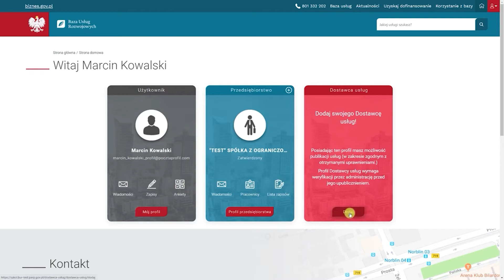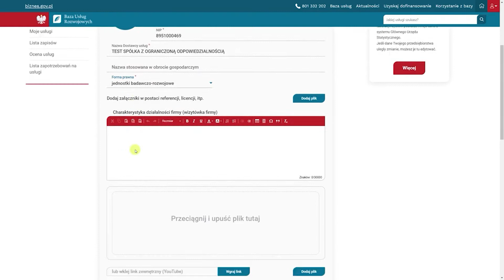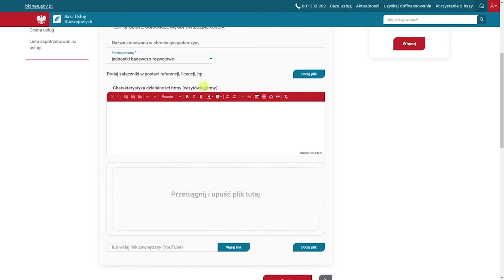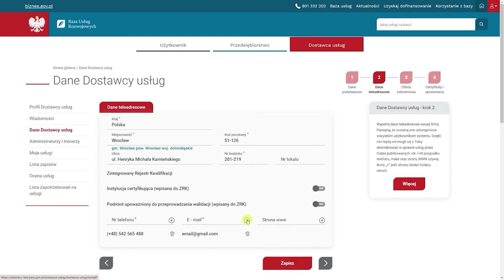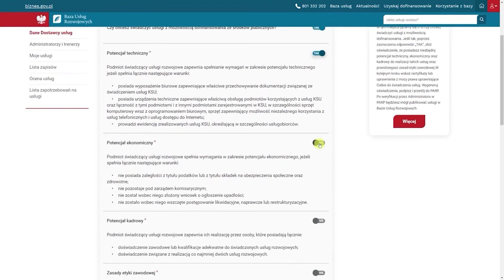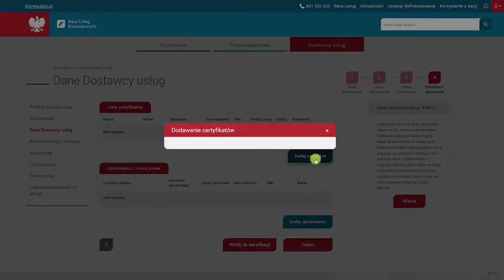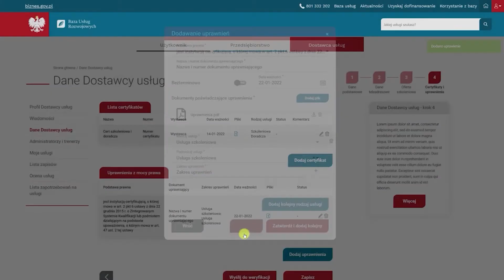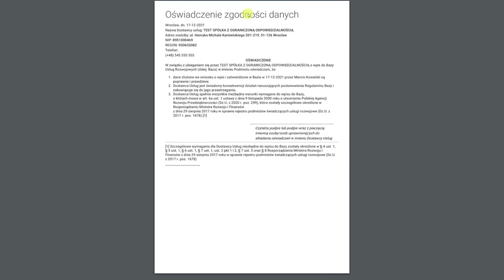Rejestracja profilu dostawcy usług w BUR